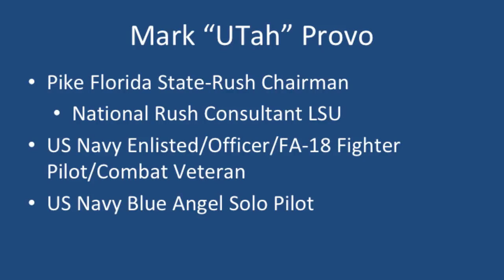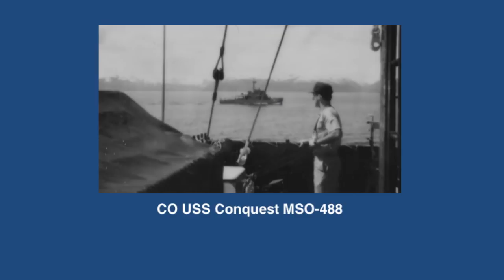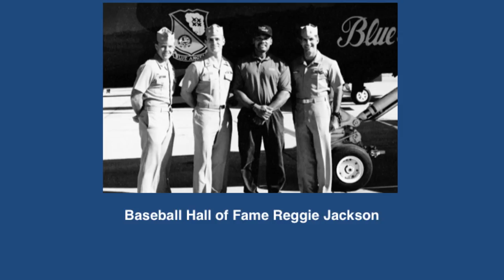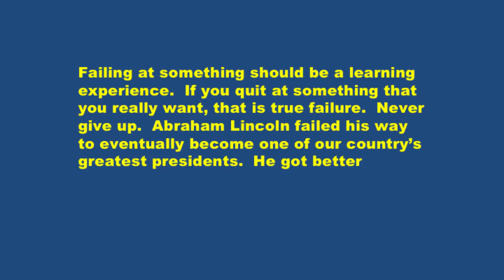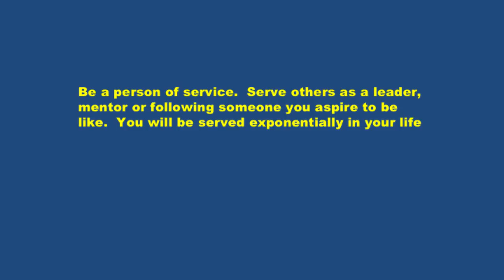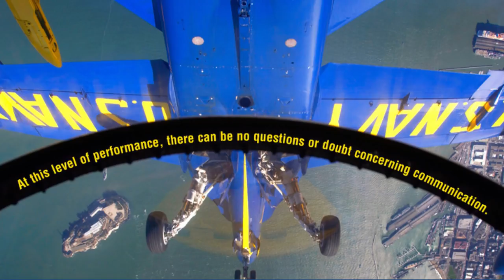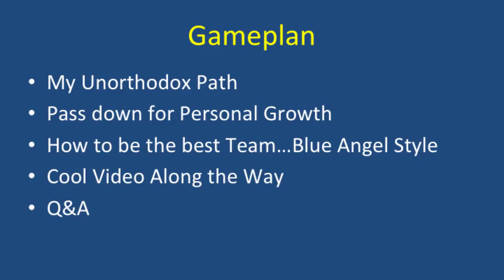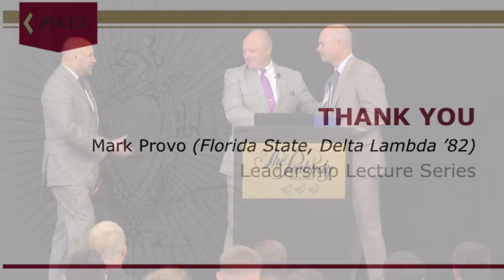LLS 2017 Academy Mark Provo Delta Lambda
PIKE Foundation Leadership Lecture Series - Mark Provo, former Blue Angel pilot offers life lessons and how to achieve excellence in all you do.